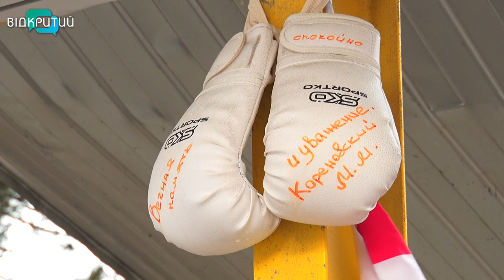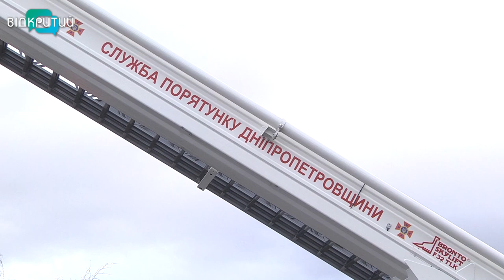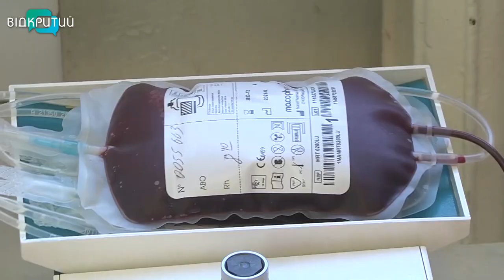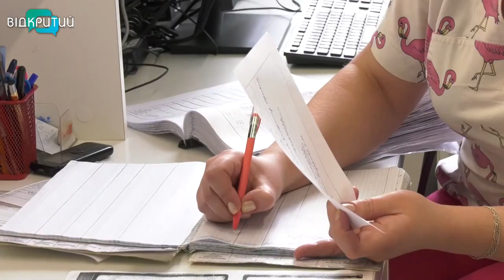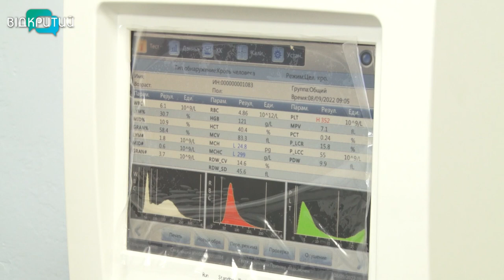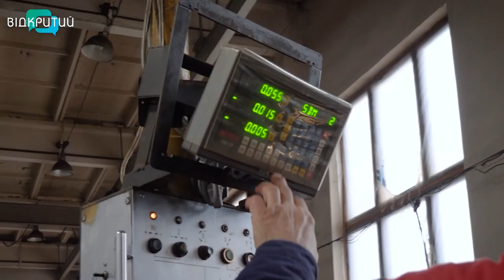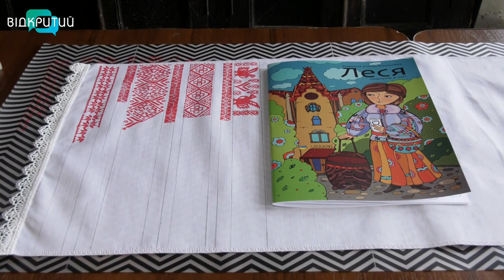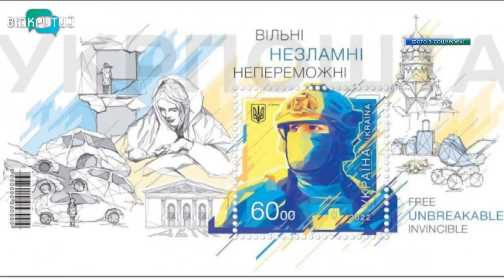🔵Новини OPEN NEWS від 22 лютого 2023 року 18:15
На житломасиві «Перемога» поблизу зруйнованого російською ракетою будинку відслужили панахиду за загиблими

Понад 60 співробітників Дніпропетровської ОВА здали кров для поранених бійців

Поліцейські Дніпропетровщині затримали наркоділків, які щомісяця заробляли приблизно мільйон гривень